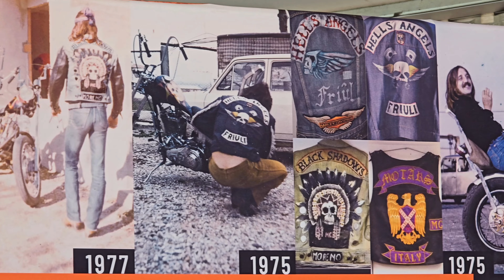MORENO PERSELLO è STORIA BIKER ITALIANA: dai CLUB alla BIKER FEST tra gli anni '70 e gli '80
Lo abbiamo definito leggenda vivente della Kustom Kulture, e per noi è assolutamente la verità. Moreno Persello ci ha raccontato la sua storia, che è la storia del nostro mondo, dagli anni 60 ad oggi.
Editore di Editrice Custom: Bikers Life, Cruisin Life, Kustom World, Special Cafe e organizzatore dell'evento biker più grande d'Europa, la Biker Fest International di Lignano Sabbiadoro.
I primi Club, l'esperienza Hells Angels Friuli, i Motars, i raduni in giro per l'Europa e la nascita della Biker Fest International, fino al gemellaggio quest'anno con la Bike Week di Daytona.
Un video per ricordare il passato e insegnare ai bikers di domani.

00:00 Intro
00:32 Passione per le 2 ruote
02:07 Il primo Club
02:44 I Motars
03:13 Gli anni '80
04:30 La Biker Fest
06:19 Aneddoti e Viaggi

🛍️ Amazon Wishlist ➡️